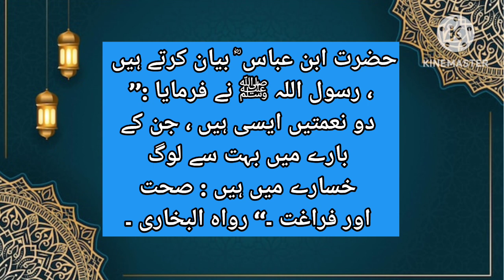Hades pak.نعمتوں کے بارے۔میں ۔گسارے۔میں کون